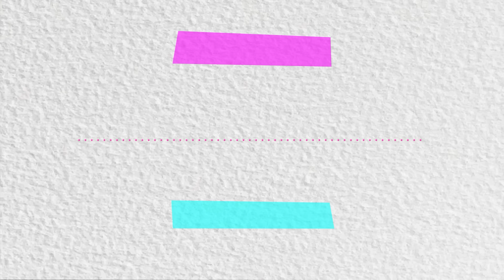Guess The Movie From The Song Challenge!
We found some of the most iconic fictional songs from movies to put the reactors to the test to see if they could name the movie that these songs appeared!

Reactors Featured:
Sharon

Producers:
Joe

0:00 Round 1
1:23 Round 2
2:41 Round 3
4:32 Round 4
6:17 Round 5
7:49 Round 6
9:37 Round 7
11:06 Round 8
12:48 Round 9
13:33 Round 10
14:56 Round 11
16:08 Round 12
17:03 Round 13
18:05 Winners!
18:46 Outro